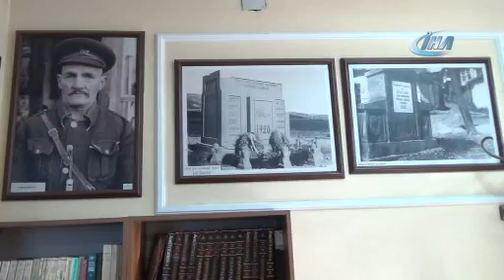{0B5A967E 7E2B 4DC1 9ECD 53649FA254DE}